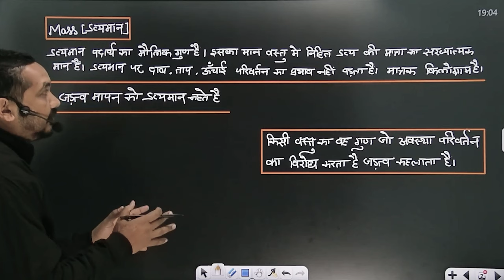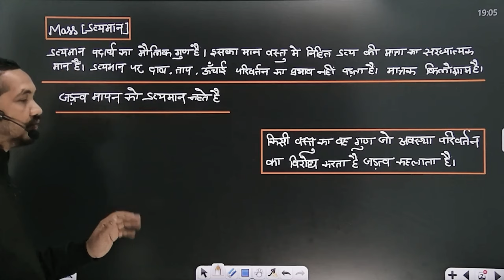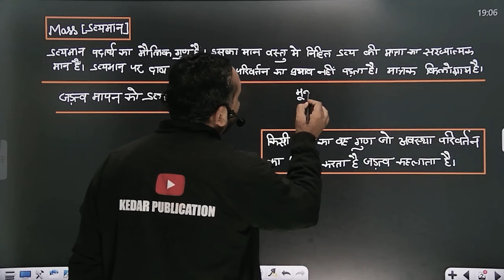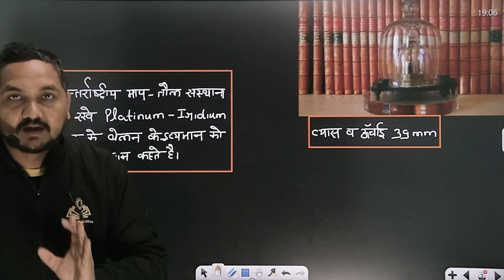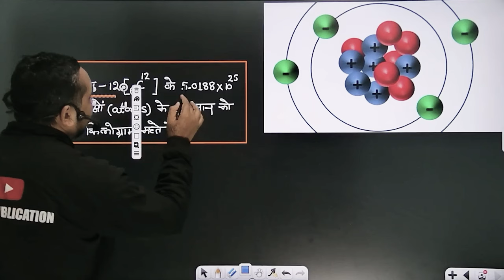Mass,🏋️‍♀️द्रव्यमान, 🔥RRB-ALP/TECHNICIAN के लिए बहुत महत्वपूर्ण टॉपिक🔥Learn Science with Raman sir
Explore the concepts of "Mass and Its Importance" with Raman Sir in this specially designed YouTube video for RRB ALP and Technician Exam preparation. Dive into the fundamental ideas crucial for your exam success. Raman Sir breaks down complex concepts to make them easy to understand. Boost your preparation with key terms like "RRB ALP," "Technician Exam," and "Mass Importance." Master the essentials with Raman Sir and excel in your upcoming examination!

🔴VIKRANT BATCH 2024- UPPCL TG2 (ELECTRICIAN) ONLINE DETAILED COURSE

🔴VIKRANT BATCH 2024- BSPHCL ITI ELECTRICIAN ONLINE DETAILED COURSE

🔴लक्ष्य बैच || ITI ELECTRICIAN ||सम्पूर्ण कोर्स हिंदी भाषा में||BY EAD TEAM
🔴RAFTAR BATCH-- RRB-ALP /TECHNICIAN COURSE FOR All Sub Trades CBT-1 & CBT-2 EXAM 2022
🔴|| विजयी भव : (VIJAYI BHAV) ||ONLINE COURSE FOR ITI ELECTRICIAN - लाइव सीधा प्रयागराज ब्रांच से--
🔴ITI ELECTRICIAN | UDAAN BATCH (COMPLETELY RECORDED BATCH ) MONTHLY PLAN BY RAMAN SIR

📌UPPCL-TG2 (ELECTRICIAN) LIVE CRASH COURSE 2023-24 BY HON. RAMAN SIR

Helpline number:-
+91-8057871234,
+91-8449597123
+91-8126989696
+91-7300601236